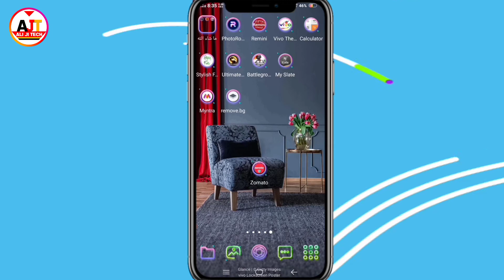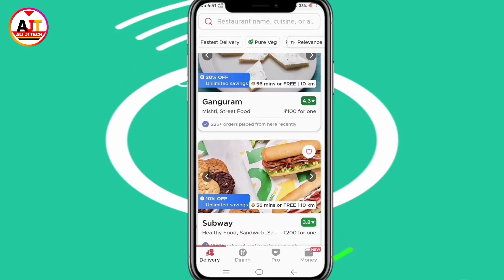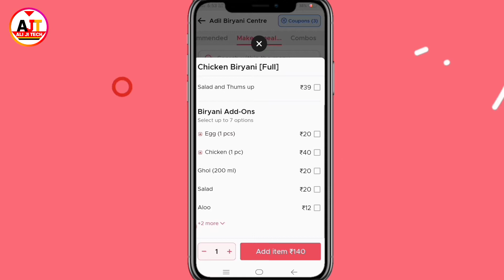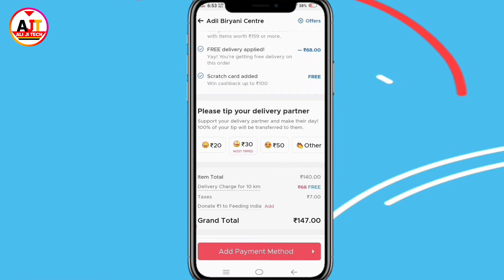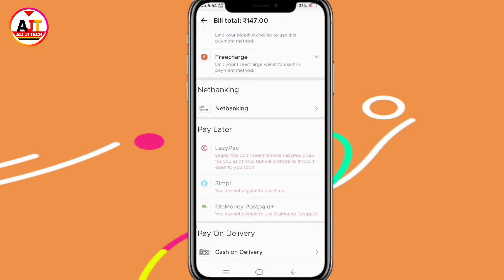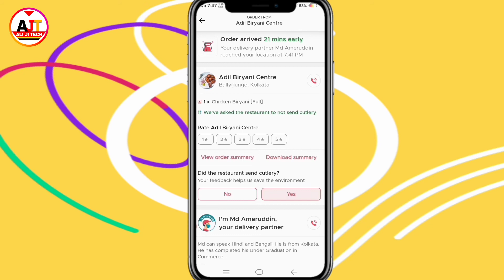Zomato Se Online Khana Order Kaise Kare 2022⚡| How To Order Zomato Food Online | Ali Ji Tech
Zomato Se Online Khana Order Kaise Kare
How To Order Zomato Food Online
zomato online food order
how to zomato online khana order
Zomato se online khana order kaise
how to order chicken biryani in zomato app
zomato se biryani order kaise karen
zomato biryani order 2022
how to order chicken biryani in zomato
online order zomato food 2022
how to order zomato food online in bengali
how to zomato order chicken biryani
zomato app kaise use kare
zomato app se online khana kaise banaye
Zomato app se online khana order kaise hoga
zomato online order kaise kare
zomato chicken biryani order
how to order zomato whey protein
how to order zomato food
chicken biryani Zomato order 2022
how to chicken biryani Zomato 2022
How To Zomato Online Order Food From
Ali Ji Tech
Tips and Tricks
Quality Tech Video

Friend Follow Me Facebook page

My Name Md Ali My  Channel Ali Ji Tech This Is Tech Channel I Will Try To Give One New Video Every -Tech Videos, Android Tips & Trick Apps Review, Mobile Review, -WhatsApp Tips & Tricks